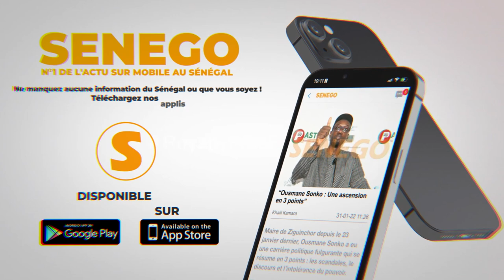Les révélations inédites de Ahmed Khalifa Niass sur l'histoire la lutte sénégalaise